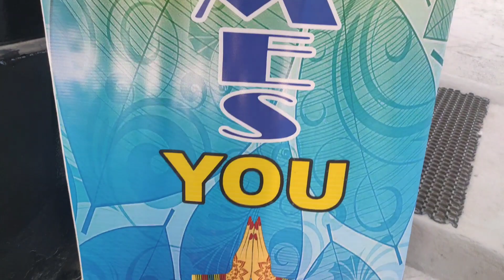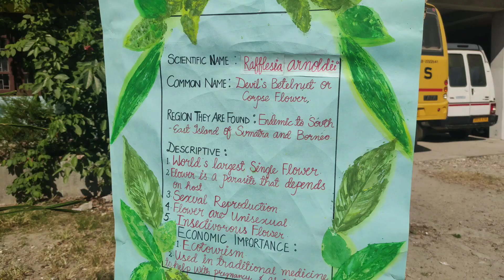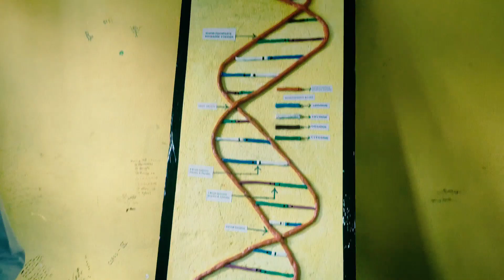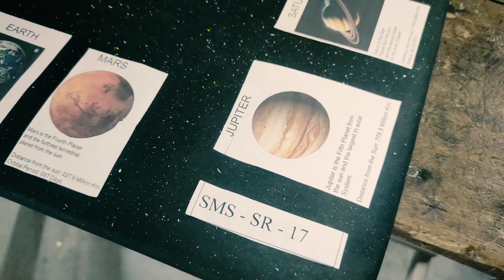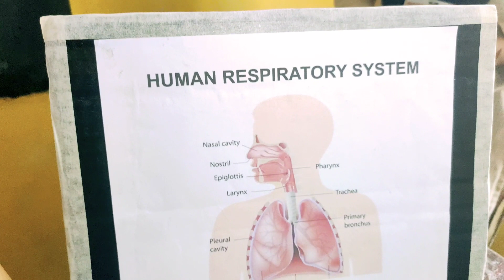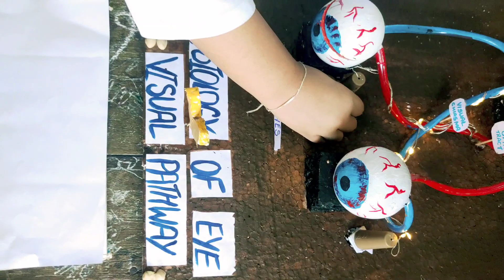SMS SCIENCE EXHIBITION 2023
science exhibition # school program # complete science model # Siang Model school # pasighat@Kalingmgk @ school vlog @Kalingmgk